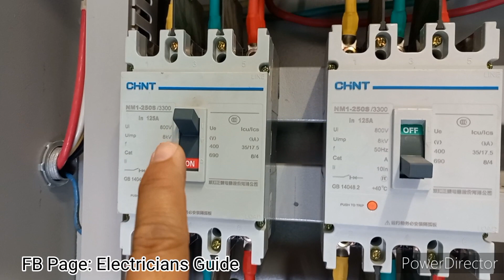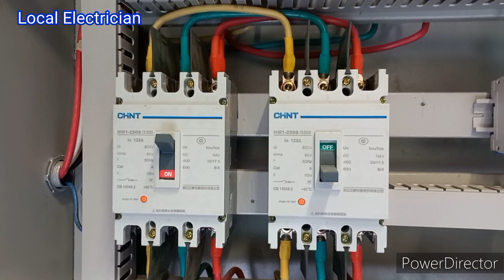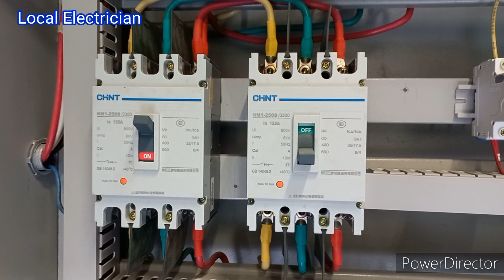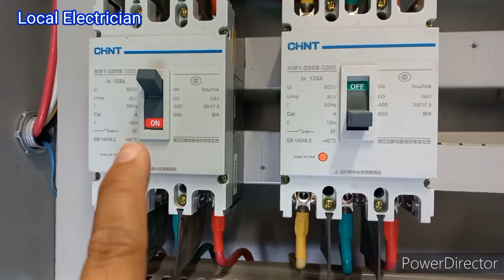Wye Delta | Star Delta Power Circuit Overview and Diagram | Local Electrician